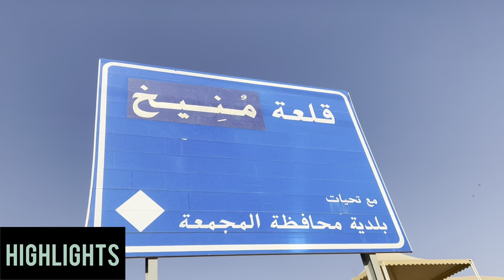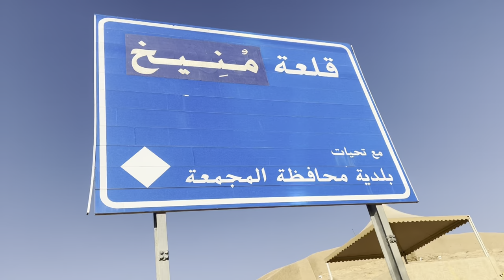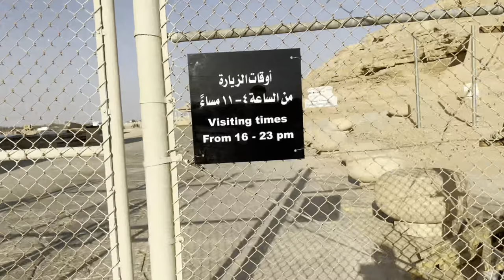Al Majmaah | The Beautiful City Of Saudi Arabia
Historic place in Al Majma'ah
azmi g vlog
azmi
vlog
al majmaah